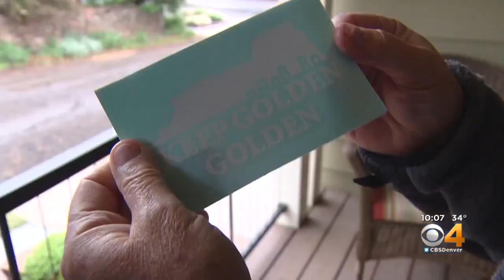City Of Golden Closer To Implementing New Construction Changes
In March, the Golden City Council decided to take a 120-day moratorium on all new construction.